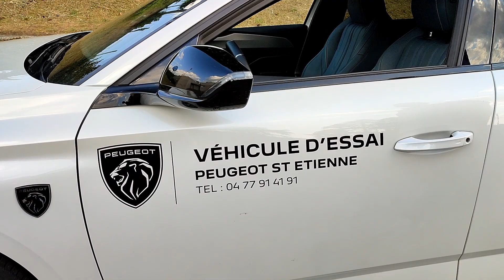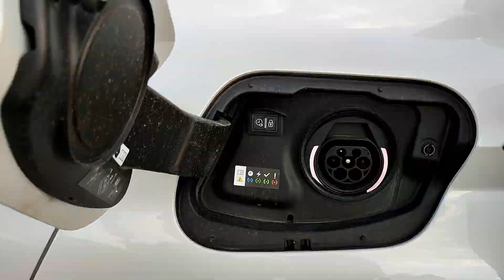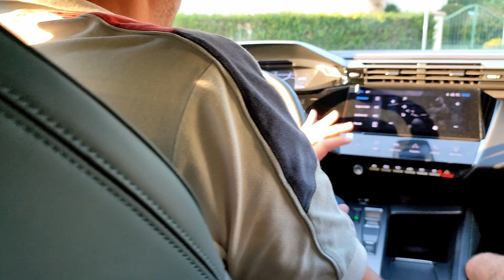Nouvelle Peugeot 308 GT pack Hybride 225 cv 2022, la meilleure hybride compacte premium française ?!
Présentation et essai de la nouvelle Peugeot 308 GT hybride de 225 chevaux modèle 2022😀

Peugeot monte en gamme et veut bel et bien marcher sur les plates bandes de ses concurrentes premium allemandes.
Le résultat sera-t-il au rendez-vous  ?!

Merci à Peugeot Saint Etienne de nous avoir confié cette belle nouveauté.

N'hésitez pas à liker, commenter et partager, merci 😉

Si vous aussi vous voulez nous présenter votre auto/moto n'hésitez pas à nous contacter sur Facebook ou Instagram.

Un grand merci au ' Studio LVL 187 ' pour le montage et le soutien technique.